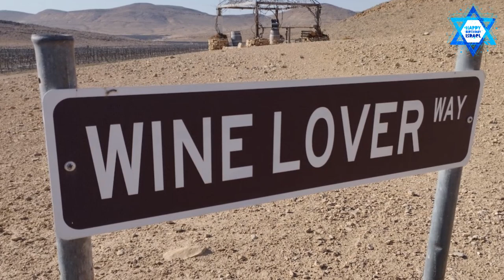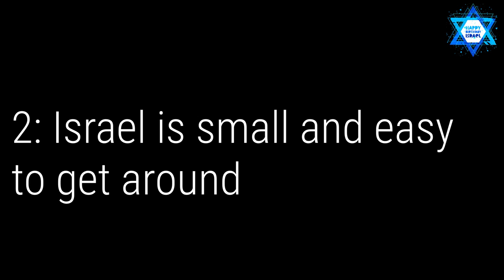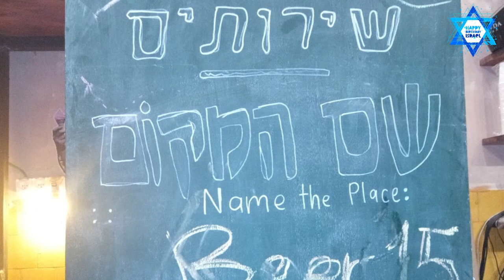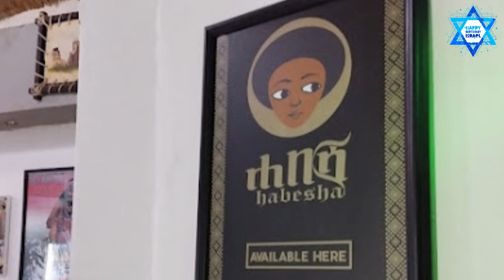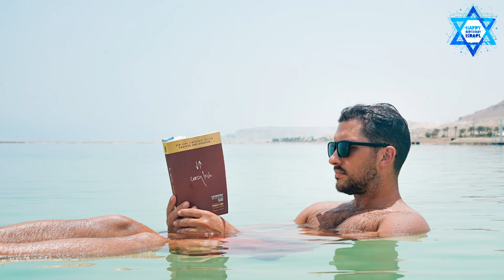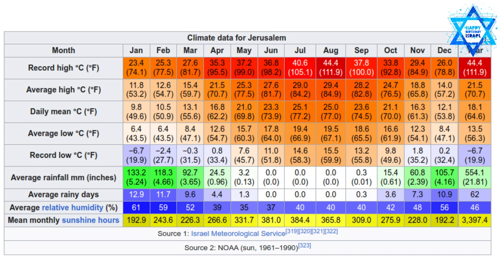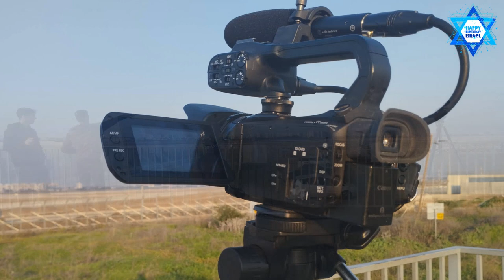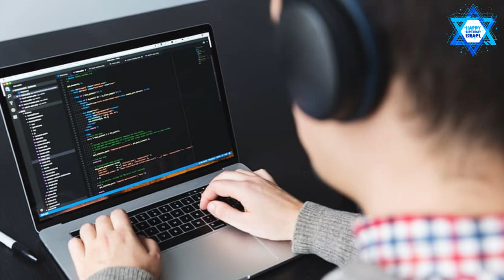10 Things I Love About Living In Israel! (Yom HaAtzmaut 2023)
In honor of Israel's 75th birthday / Yom Ha'Atzmaut here are 10 things I love about living in Israel!

== Timestamps ==

Intro - 00:00
Israeli wine - 01:16
It's small and easy to get around - 03:24
It's easy to live a fulfilling Jewish live here - 05:01
Amazing and diverse food scene - 07:03
The beaches of Tel Aviv - 09:21
Tubi 60 - 11:17
Sunny weather - 12:26
Amazing healthcare - 13:15
Great travel base - 14:47
Great place for tech careers - 16:39